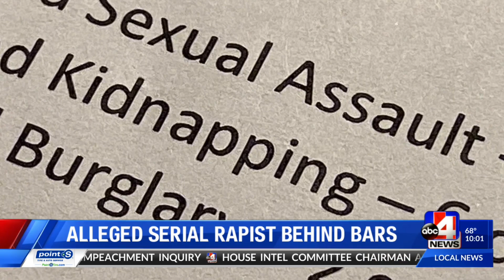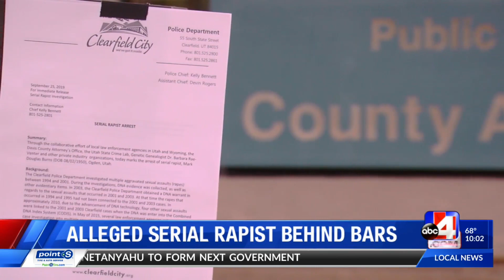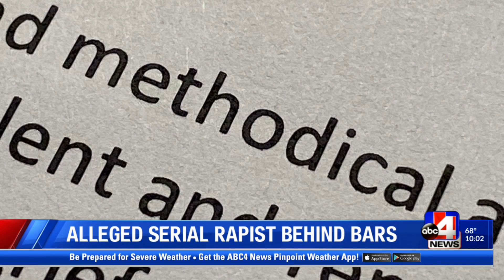Utah man arrested, accused of ‘brutal’ attacks on women between 1991 and 2001